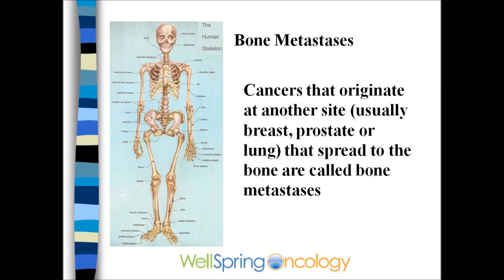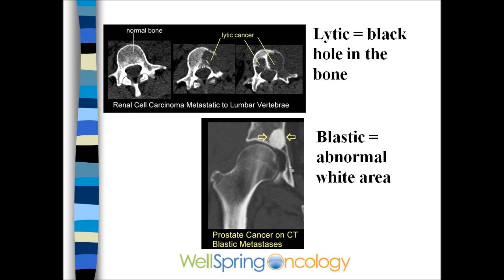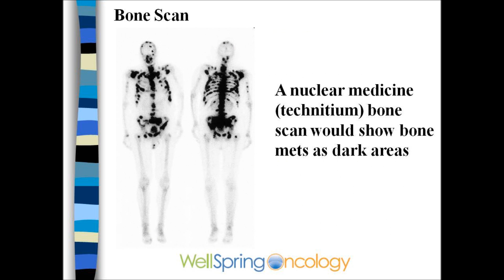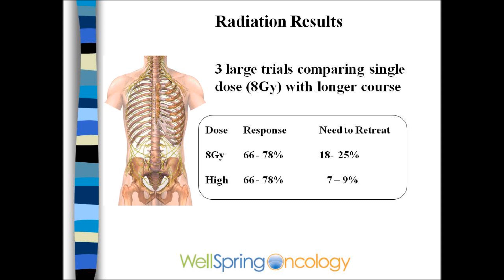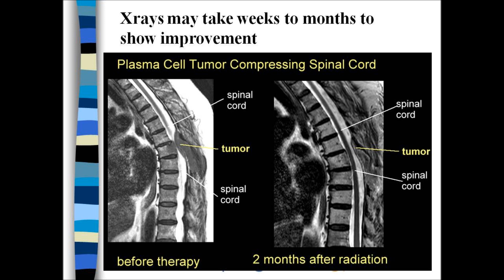Bone Metastases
Radiation Treatment for Bone Metastases